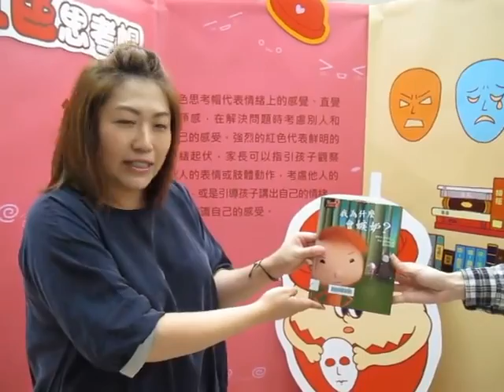《顏色帽子》兒童教育展- 「紅色帽子」思考方法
明日藝術教育機構 荃灣大會堂場地伙伴計劃
兒童教育展《顏色帽子》
2016年10月29 - 11月13日

由Pik Pik 姐姐和T,im哥哥為大家介紹「紅色帽子」思考方法

紅色思考帽子代表直覺、情感，在解決問題時考慮別人和自己感受。